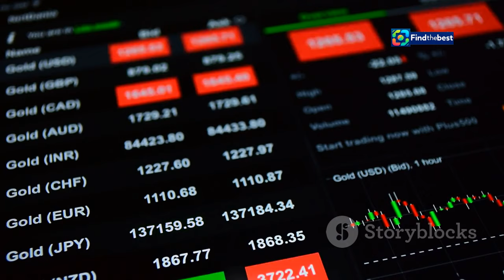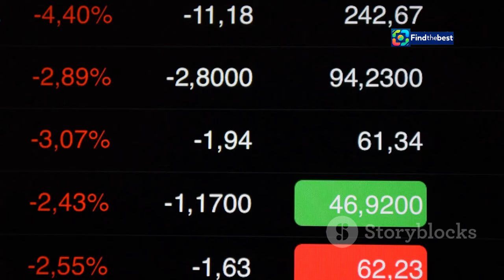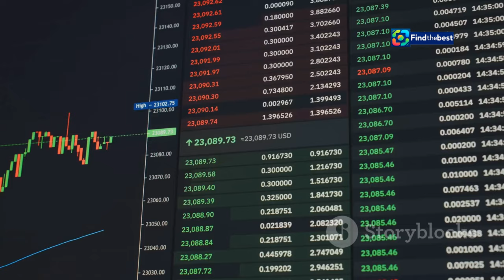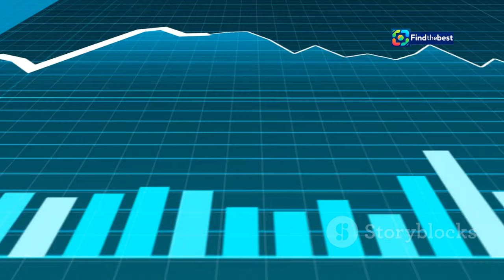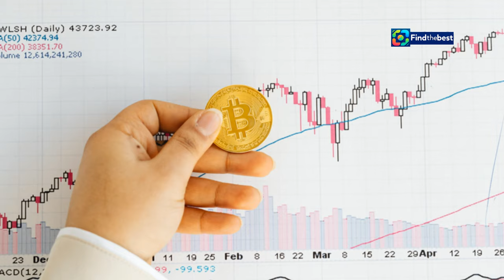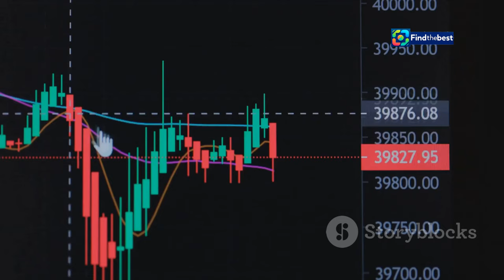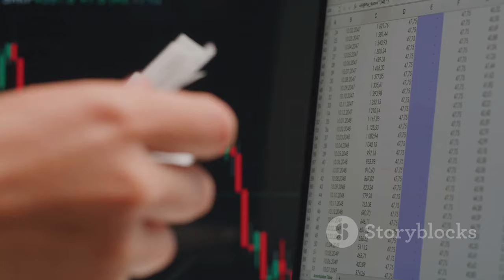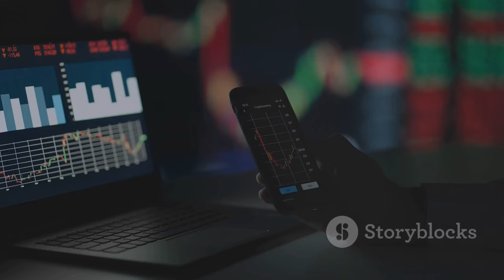سعر الذهب في السعودية اليوم الأربعاء 6 نوفمبر 2024 -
OUTLINE:
00:00:00 Gold Prices Dip in Saudi Arabia
00:01:01 Gold Prices for Different Carats
00:02:05 Why is Gold Losing its Value?
00:03:16 Charting Gold’s Performance
00:04:26 Coins and Bars
00:05:24 Economic Factors at Play
00:06:37 What's Next for Gold?
00:07:43 A Concise Summary
00:08:53 Disclaimer

سعر الذهب في السعودية اليوم الأربعاء 6 نوفمبر 2024 - تراجع منطقي

**Category:**
News & Politics

💰✨ مرحباً بكم في فيديو جديد من CNN الاقتصادية! ✨💰

📅 اليوم، الأربعاء 6 نوفمبر 2024، نناقش تراجع سعر الذهب في السعودية والذي جاء متأثراً بتغيرات السوق العالمية. 📉

📊 إليكم أسعار الذهب اليوم في السعودية:
- غرام الذهب عيار 24: **329.14 ريال سعودي** 🥇
- غرام الذهب عيار 22: **301.71 ريال سعودي** 🥈
- غرام الذهب عيار 21: **287.99 ريال سعودي** 🥉
- غرام الذهب عيار 18: **246.85 ريال سعودي** 💎

💵 سعر الجنيه الذهب:
- جنيه الذهب عيار 21: **2764.75 ريال سعودي**
- جنيه الذهب عيار 22: **2869.40 ريال سعودي**
- جنيه الذهب عيار 24: **3159.71 ريال سعودي**

📧 انضم لقائمتنا البريدية للحصول على تحديثات أسبوعية من CNN الاقتصادية.

💰✨ Welcome to a new video from CNN Economics! ✨💰

📅 Today, Wednesday, November 6, 2024, we discuss the decline in gold prices in Saudi Arabia, influenced by global market changes. 📉

📊 Here are today's gold prices in Saudi Arabia:
- Gram of 24K gold: **329.14 SAR** 🥇
- Gram of 22K gold: **301.71 SAR** 🥈
- Gram of 21K gold: **287.99 SAR** 🥉
- Gram of 18K gold: **246.85 SAR** 💎

💵 Price of Gold Coin:
- 21K gold coin: **2764.75 SAR**
- 22